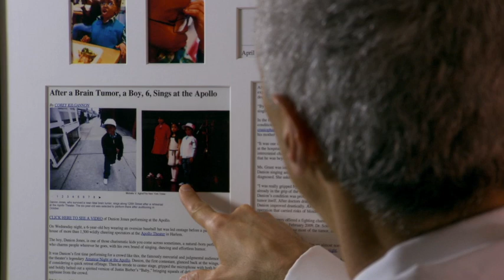Danion Performs at the Apollo Theatre - Dr. Mark Souweidane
Mark Souweidane, M.D., Pediatric Neurosurgeon at NewYork-Presbyterian/Weill Cornell Medical Center, talks about watching Danion, his patient, perform at the Apollo Theater in New York.

This video does not provide medical advice. Talk to your doctor or other clinical health personnel before making a healthcare decision.